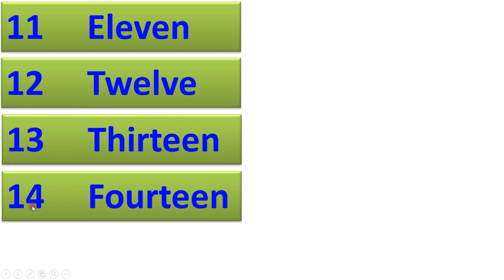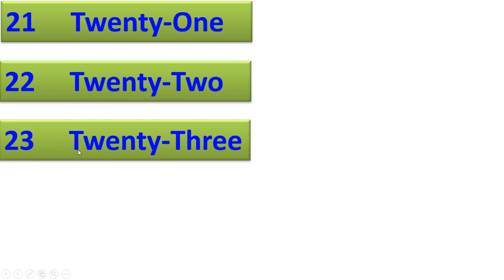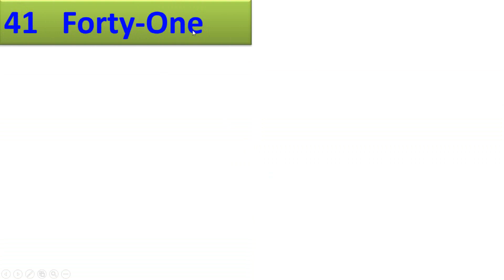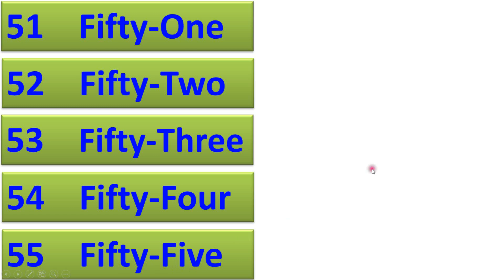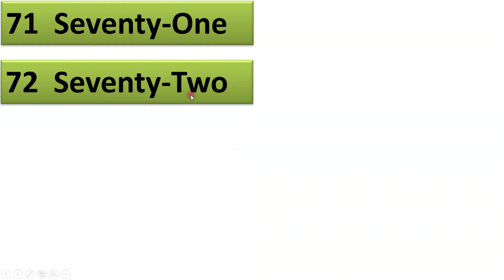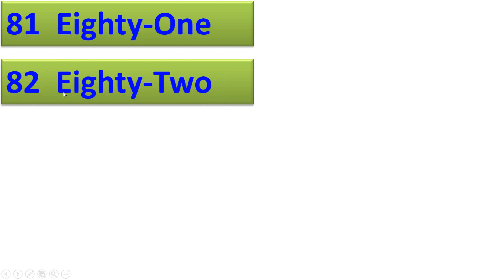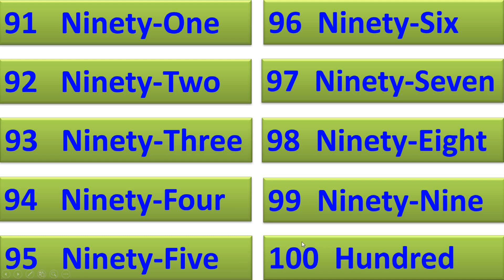Counting numbers from 1 to 100 English without spelling pronunciation | Prism Infotech Hassan